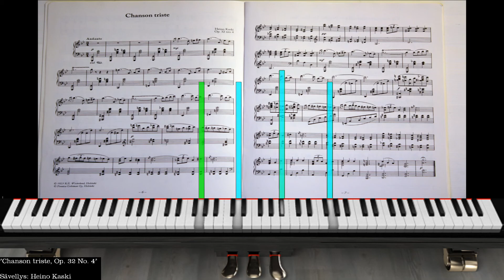Yritetäänpä soittaa: Heino Kaski - Chanson Triste, Op. 32 No. 4